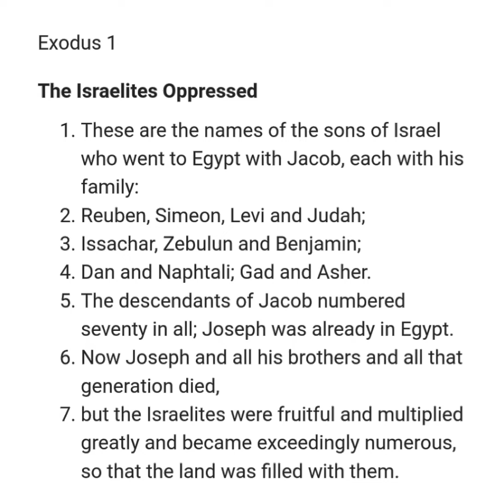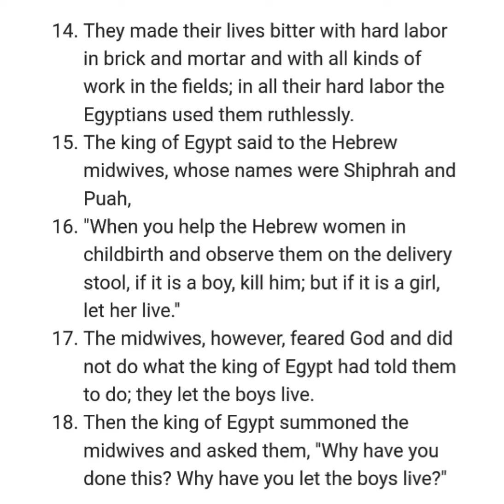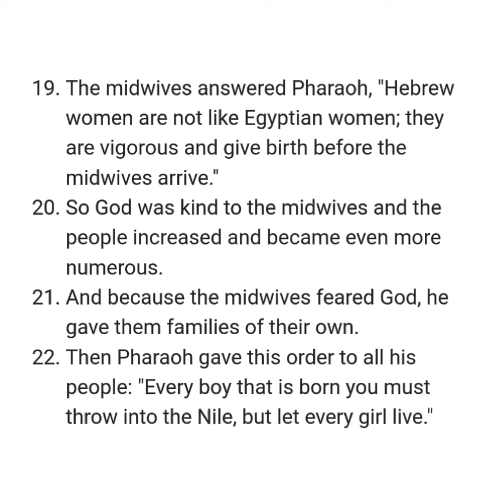EXODUS 1 NIV AUDIO BIBLE (with text)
[0:00] Chapter 1
[0:04] The Israelites Oppressed